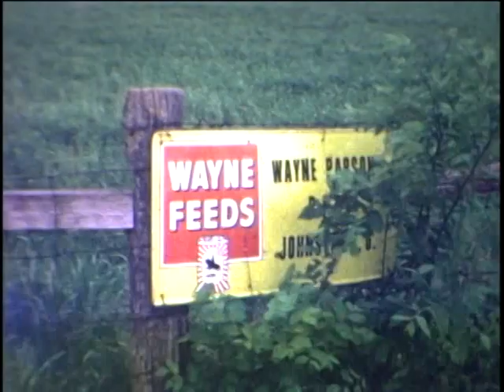1. Parsons 8mm home movies from 1968 to 1973. 33 min long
33 minutes of home movies shot by Stuart and Marcia of family members at Wayne and Lois Parsons home on Edwards Road built in 1965 plus farm and many other places, like Stanley Evans farm, Smithfield Drive, Bowling Green, the Graves house on Essex Road, Alexandria Park, aerial views of the farm, St. Petersburg Beach, Florida.